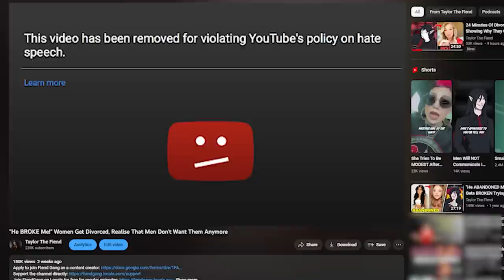"I Divorced Him!" | 25 Minutes of Divorced Women Showing Why Men Don't Want to Marry Anymore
💬  Credits